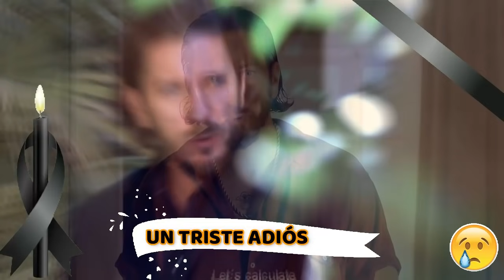¡ ULTIMO MINUTO ! 🛑 Triste Noticia EL MUNDO DEL ESPECTACULO ESTA DE LU,TO 🙏 FALLEC3 FAMOSO ACTOR